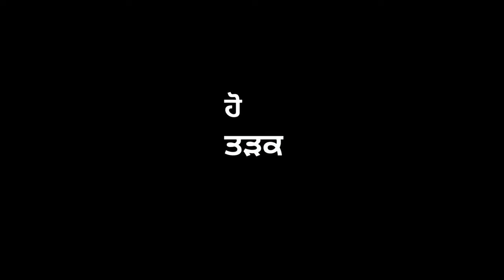New song ll WhatsApp Status black background